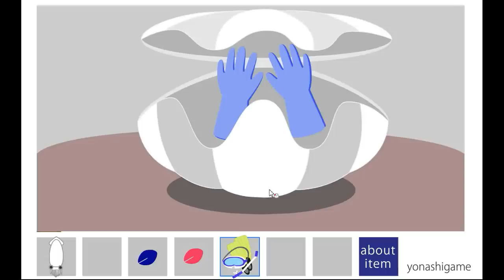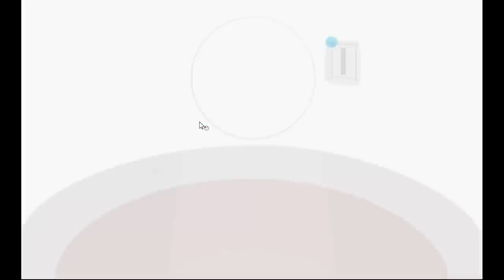Yonashi's Escape 007: Searoom Walkthrough